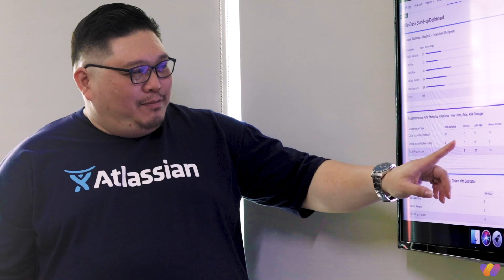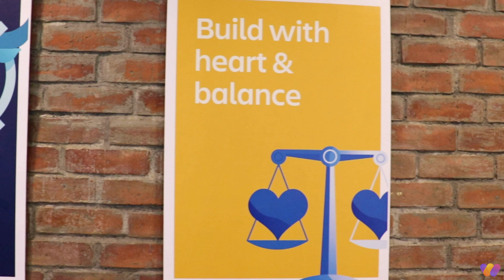We Are Atlassian- Our Story and Culture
Get to know Atlassian's story, growth and culture from Lester and you might be the one they're looking for!